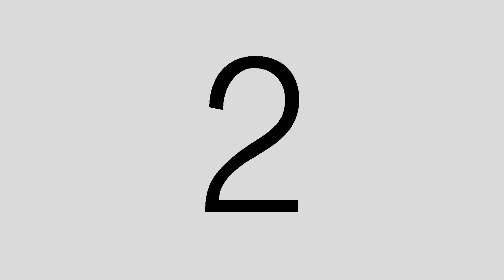OPU from the air ～中百舌鳥キャンパス 府大池の桜 編～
OPU from the air　「空から見た大阪府立大学」。中百舌鳥キャンパスの府大池（園池）の桜 編の­ムービーです。2015 年撮影。